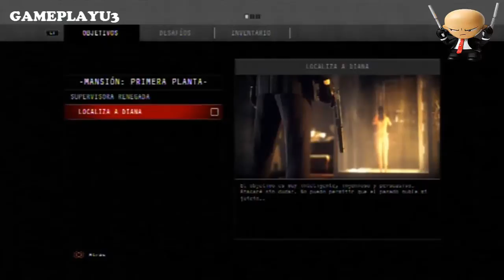Hitman Absolution: Un contrato Personal Asesino Silencioso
Comenzando a subir la guía Primer Capitulo (Un contrato Personal Asesino Silencioso ) de modo historia de Hitman Absolution